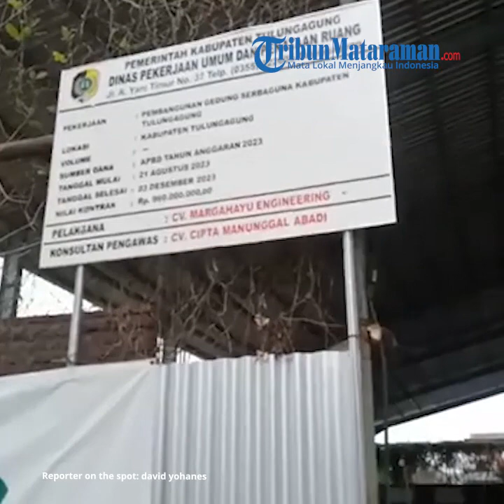KPU Tulungagung Masih Kebingungan Gudang Untuk Menyimpan Logistik Pemilu 2024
TRIBUNMATARAMAN.COM | TULUNGAGUNG - Komisi Pemilihan Umum (KPU) Tulungagung masih kebingungan gudang untuk menyimpan logistik.

Rencana peminjaman gudang milik Bulog di Desa Pulosari, Kecamatan Ngunut terancam gagal karena belum ada izin dari pimpinan Bulog pusat.

Sementara proses pembangunan gudang di bekas lapangan tenis diperkirakan baru akan siap akhir Desember 2023.

Padahal diperkirakan minggu depan KPU Tulungagung sudah menerima kiriman logistik tahap awal.

“Kota/Kabupaten lain sudah menerima logistik tahap awal. Kita menunggu giliran mungkin minggu depan,” ujar Ketua KPU Tulungagung, Susanah.

Logistik tahap pertama ini berupa 317.765 segel kertas, 16.563 kotak suara, 13.220 bilik suara, 85.930 segel plastik, dan 6.610 botol tinta.

Kendala satu-satunya yang dihadapi KPU Tulungagung adalah ketersediaan tempat penyimpanan.

Logistik Pemilu ini harus disimpan lebih dulu sebelum proses setting, pengecekan dan pengepakan, lalu didistribusikan ke kecamatan.

Rencana awal menyewa gudang Bulog kemungkinan gagal, karena belum ada izin prinsip dari pimpinan.

“Penjelasan yang kami terima, belum ada izin prinsip dari pusat, belum ada ACC, sehingga belum bisa diperjanjikan dengan KPU,” sambung Susanah.

Untuk mengatasi kendala gudang ini, KPU Tulungagung akan memaksimalkan ruangan-ruangan lain yang ada.

Susanah sudah memerintahkan sebuah ruangan besar di samping kantor utama untuk dibersihkan.

Meski ukurannya terbatas, ruangan ini akan dimanfaatkan sebagai gudang sementara.

“Kami juga memikirkan solusi alternatif untuk meminjam gudang lain yang representatif,” tegas Susanah.

Sebelumnya Pemkab Tulungagung telah memberikan hibah untuk membangunkan gudang.

Lokasi yang dibangun adalah bekas lapangan tenis yang ada di bagian halaman depan, di samping gerbang masuk.

Proyek pembangunan gudang ini dianggarkan Rp 960 juta, dan batas akhir pengerjaan pada 3 Desember 2023.

Meski demikian, Susanah tidak yakin apakah gudang ini akan siap dipakai untuk Pemilu 2024 nanti.

Menurutnya gudang kemungkinan akan sepenuhnya bisa dimanfaatkan pada Pilkada 2024.

“Harapannya proses tidak meleset, dan gudang baru bisa dimanfaatkan nantinya untuk Pemilu 2024,” pungkasnya.